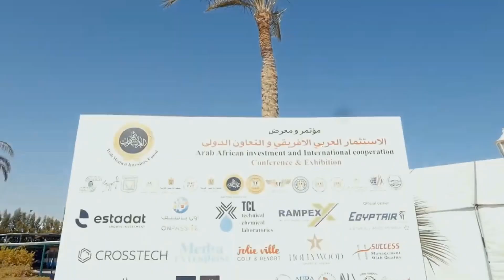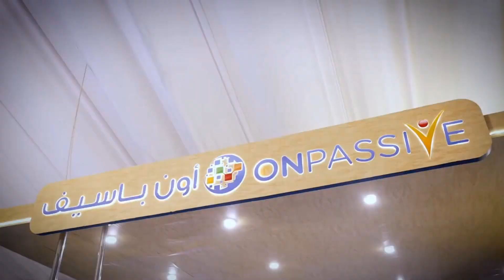The 26th session of the Arab African Investment and International Cooperation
Solve the puzzle of your user data with O-Tracker. Leverage AI insights to optimize your website.